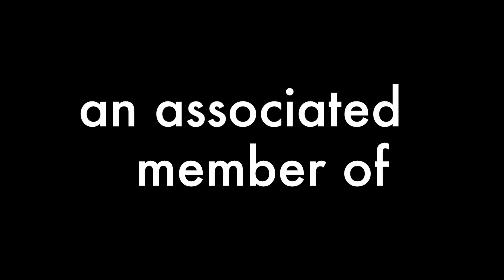PSi -- Demo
The video is a brief demo of what PSI is all about, showcasing  some highlights from past events.